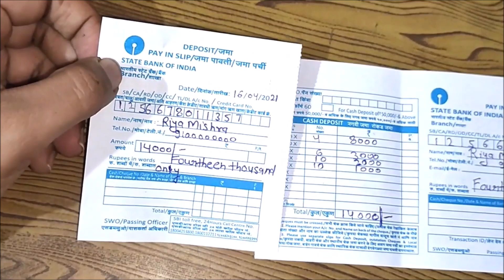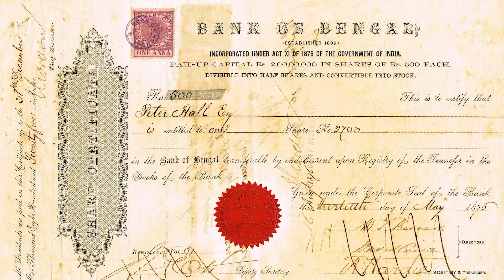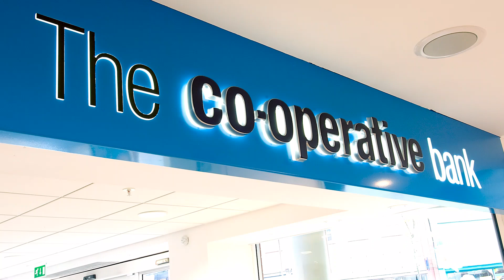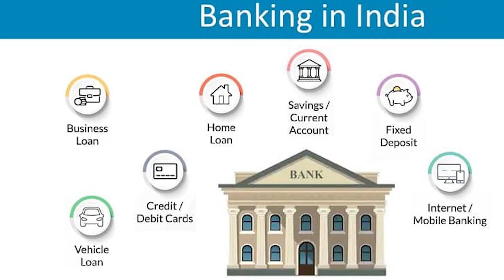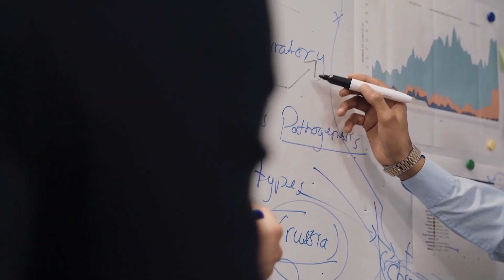History Of Banking in India|Evolution Of Banking|TOP FACTS|बैंकिंग की शुरुआत कैसे हुई?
Evolution Of Banking | History Of Banking in India | TOP FACTS related to Banking in India | Banking Brief History Explained in India